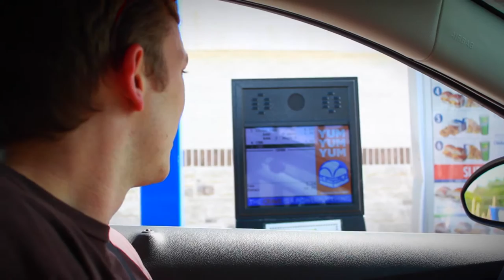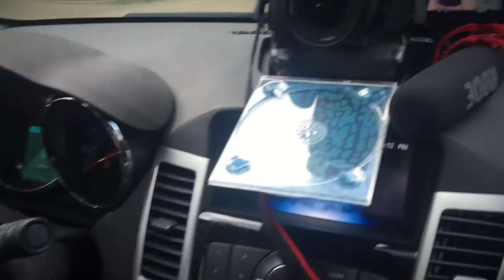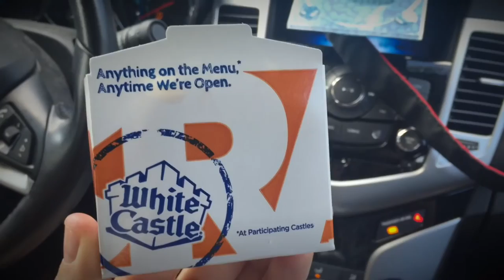White Castle's Pretzel Chicken Rings Food Review | Season 1, Episode 4